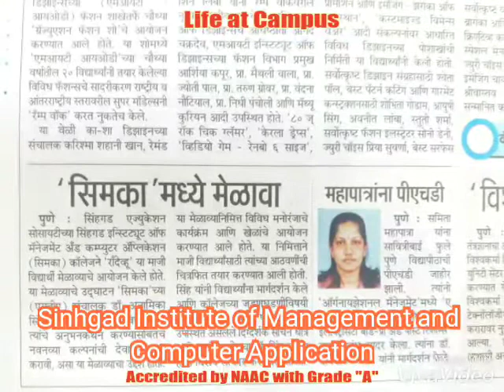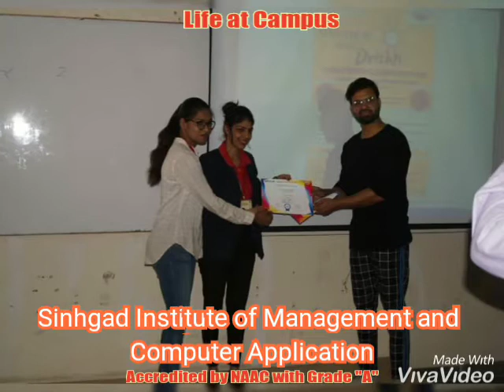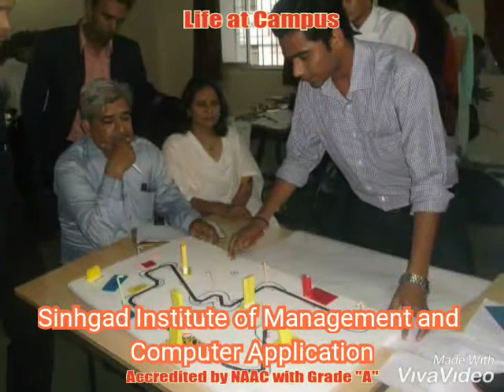Life at SIMCA